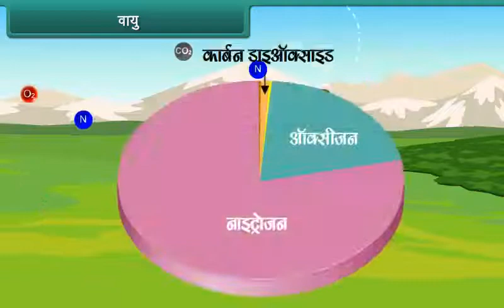वायु | Air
Check out our Thinkbooks on Amazon, teaching 21st Century skills like:
- Analytical Thinking,
- English Ability and
- Maths Aptitude

Class 4